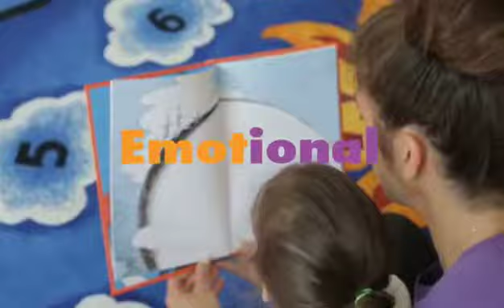Pre K - Presidency Early Years